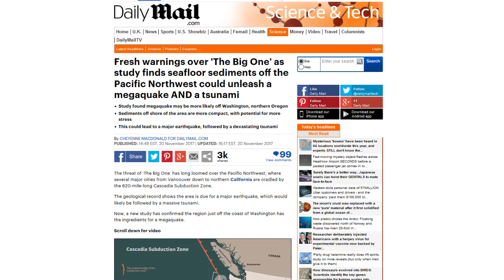Scientists Brace for 'The Big One' in the Pacific Northwest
Looks like the data scientists are getting is showing that there's an ever increasing chance a mega-quake and resulting tsunami could strike the Pacific Northwest.